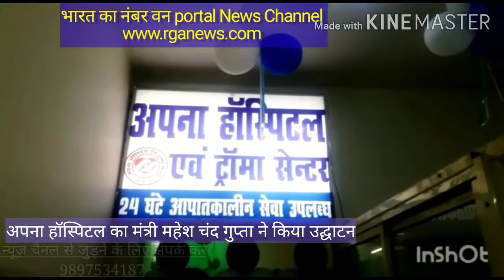RGA न्यूज़: अपना हॉस्पिटल एवं ट्रामा सेंटर का मंत्री महेश चंद्र गुप्ता ने किया उद्घाटन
बरेली आसपास के समाचार